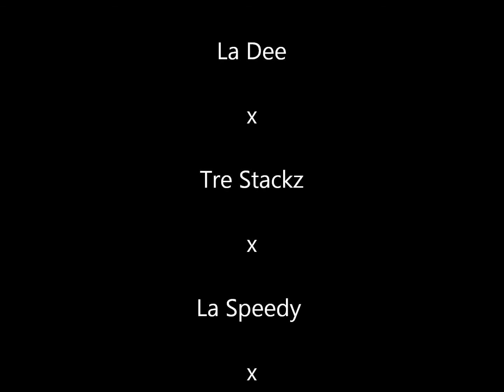La Dee x Stackz x La Speedy x Tha Cypher